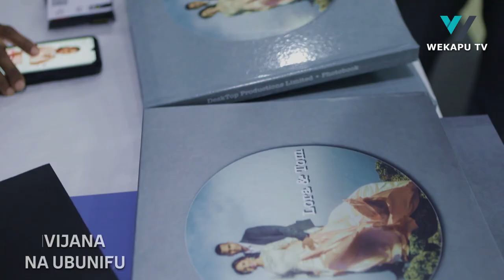NAJIVUNIA KUPIGA PICHA YA RAIS SAMIA,PICHA AMBAYO INATUMIKA KATIKA OFISI ZOTE NA BALOZI ZOTE.